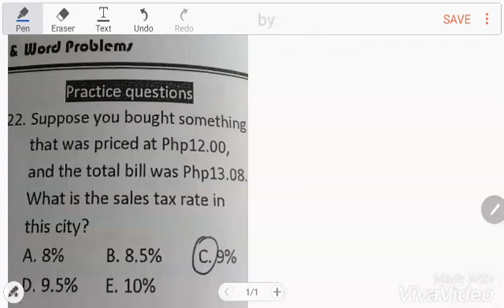Solving Word problem tax rate - Civil Service Exam sample Math Question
Suppose you bought something that was priced at P12.00, and the total bill was P13.08. What is the sales tax rate in this City?